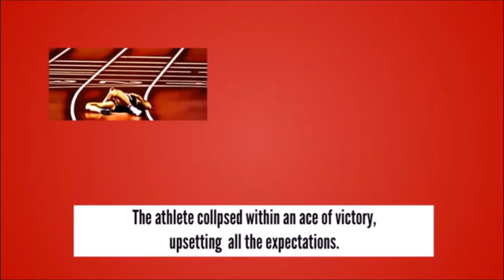Idiom within an ace of with meaning and sentences